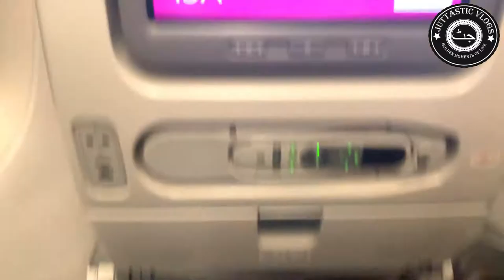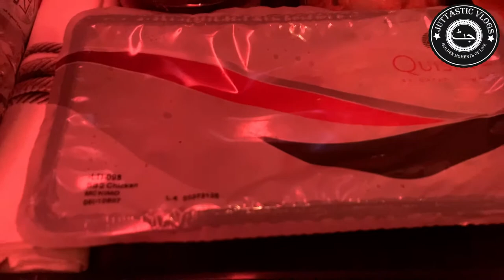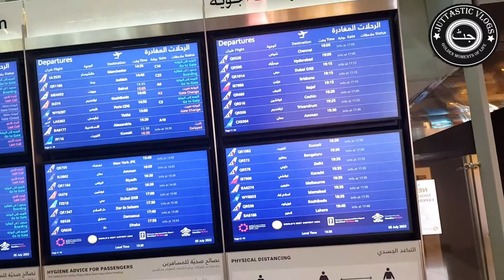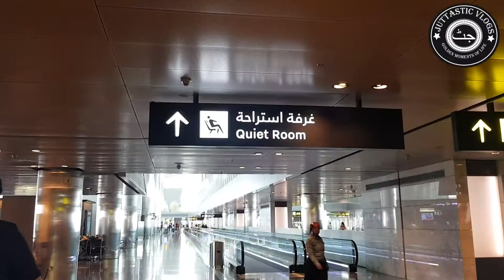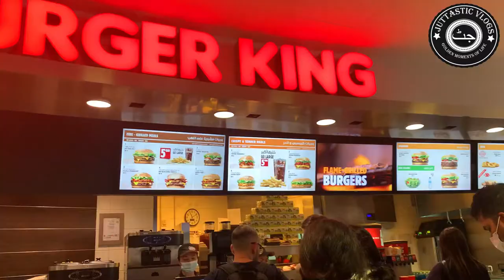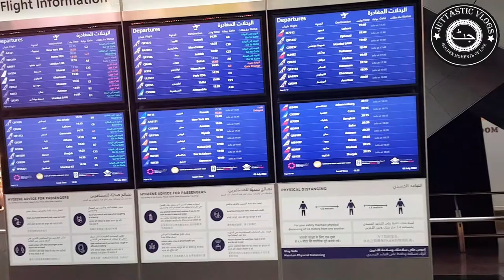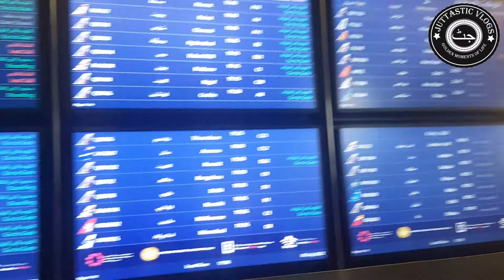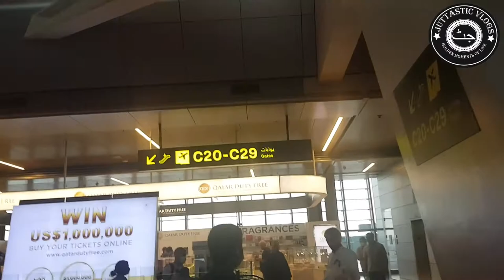Addis Ababa to Doha Hammad International Airport 2022 | Doha To Multan | Juttastic Vlogs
I was coming from Addis Ababa to Doha Hammad International Airport 2022. It was my Transit visa from Addis Ababa to Doha and then to Multan. The stay was of 14 Hours but i did not get bored at the airport because it is so big to explore.